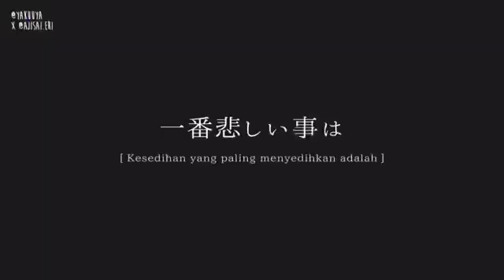kesedihan yang paling menyedihkan